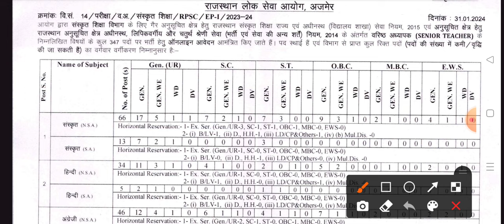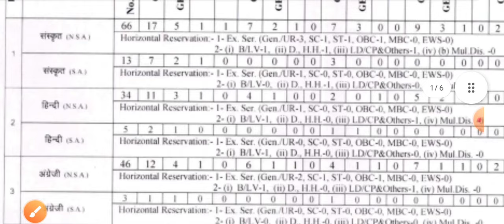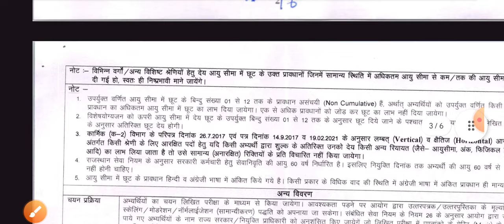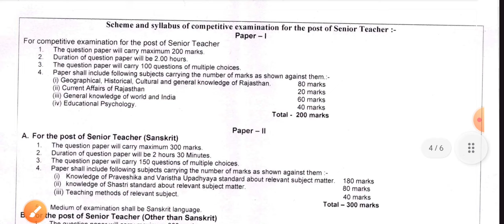बड़ी खबर || RPSC New 2nd Grade 2024 Notification | 2nd ग्रेड भर्ती 2024 जारी | Rpsc Latest News Today